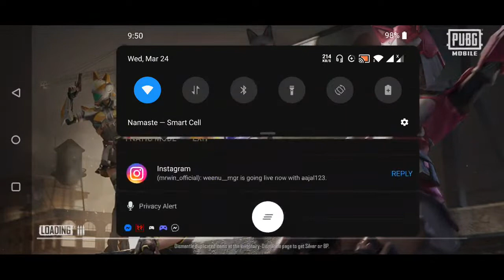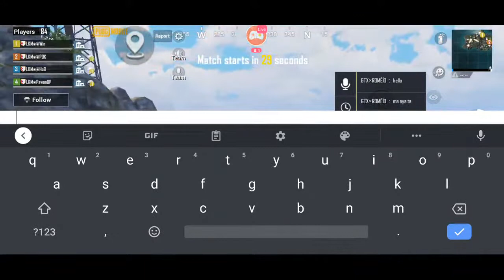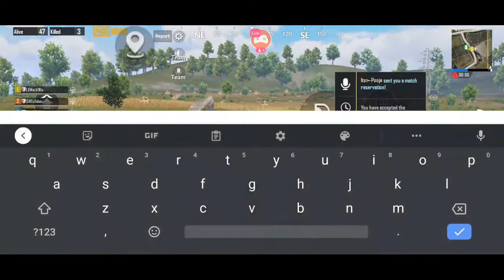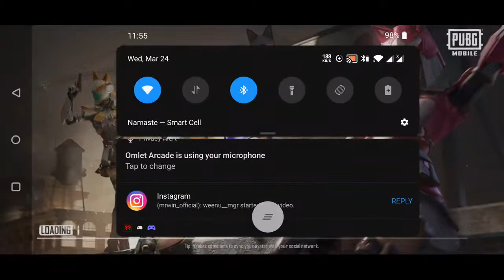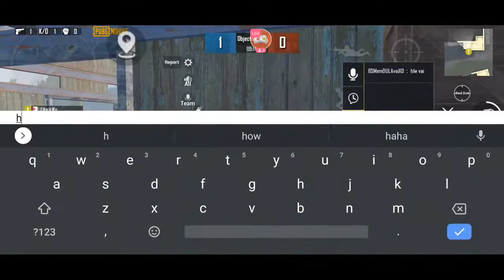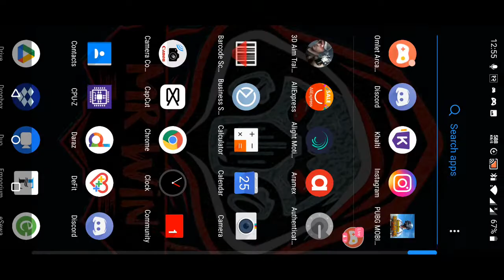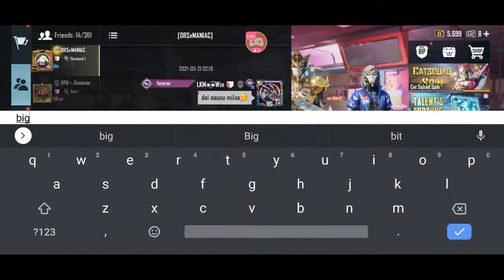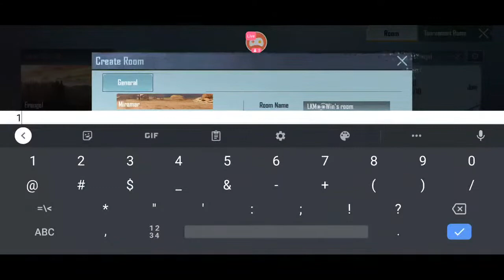PLAYING WITH PRO PLAYERS❤️ PUBG MOBILE LIVE WITH NEPALI STREAMER MRWIN 😎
Welcome everyone to MrWin Live Stream 😍❤️

(If the stream suddenly stops than its because of loadshedding)🔥

🌟🌟🌟 Support Stream 🌟🌟🌟
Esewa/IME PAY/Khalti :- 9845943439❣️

Recent Supporter ❤️
manit: 135rs
luice thapa: 85rs
pawan sen Thakuri:90rs
binaya shrestha:190rs
binaya shrestha:90rs
utsav:40rs
manit:25rs
binaya shrestha:50rs
Yagyaraaz Ceelwal:50rs
Yagyaraaz Ceelwal:25rs
Yagyaraaz Ceelwal:20rs
Yagyaraaz Ceelwal: 51rs
Bikram : 100rs
Diwash Thapa: 10rs
liladhar singh: 5rs
Prashant paudel: 10rs
Alpha Dada: 50rs

TOP SUPPORTER🔥
Yagyaraaz Ceelwal:145rs
Bikram: 100rs
Alpha Dada: 50rs
LKM๏̯͡๏POK : 3RP ❤️(8000uc)

• Self-Promotion
• Bullying / Racism
• Swearing (To an extent)
• Negativity & Rude Behavior
• Impersonation of others
• Inappropriate / sexual comments
• Spam

Commands Used in Stream!
!discord !age !device !esewa !hello !fb !id !insta !internet !command